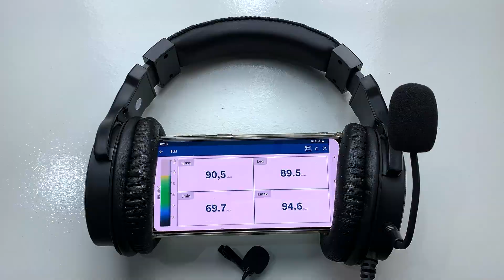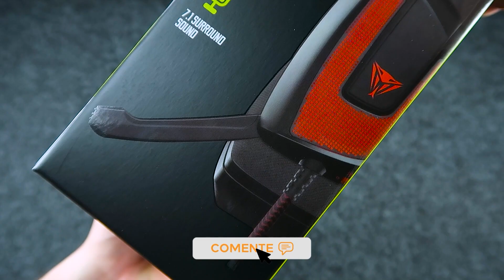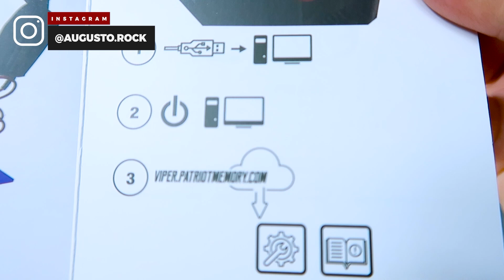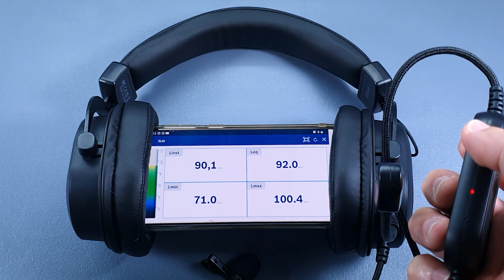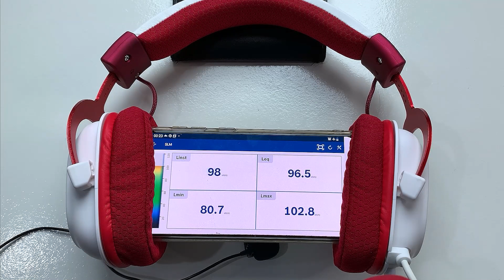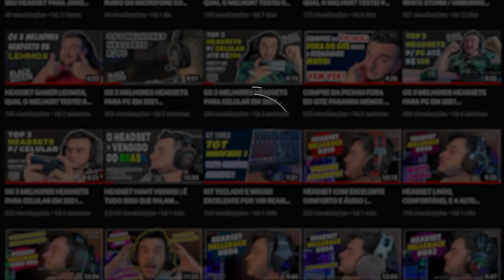TOP 5 HEADSETS COM CONEXÃO USB CUSTO X BENEFÍCIO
✅Link de Compra REDRAGON ZEUS X:
🟣ALIEXPRESS TODAS AS CORES
🔵AMAZON COR PRETA RGB
🔵AMAZON COR BRANCO E VERMELHO RGB
🔵AMAZON COR BRANCA RGB
🔵AMAZON COR BRANCA E ROXA RGB
🔵AMAZON COR ROSA RGB
⚫ OCTOSHOP (CUPOM FRETE GRÁTIS: AUGUSTOROCK)

✅Link de Compra MOTOSPEED H18:
🔵AMAZON PRETO COM LED VERMELHO
🔵AMAZON CHUMBO COM LED AZUL

Deixei mais opções de link em alguns modelos devido a oscilação nos preços, assim a probabilidade de encontrar o melhor preço é maior e fica mais fácil pra vocês.

LINK DO "SHORTS" ONDE APRESENTO SOFTWARE DE EQUALIZAÇÃO GRATUITO PARA MELHORAR A QUALIDADE DE QUALQUER HEADSET:

Meu Setup:
✅ Monitor LG UltraWide Curvo 34GL750
✅ Aircooler GMRGB
✅ Kit 8 Fans GMRGB c/ Controladora
✅ Memória Team Group 2x8 3200mhz
✅ Mousepad Pichau 440x400mm Preto
✅ Controle c/ Fio G30 Thunderobot